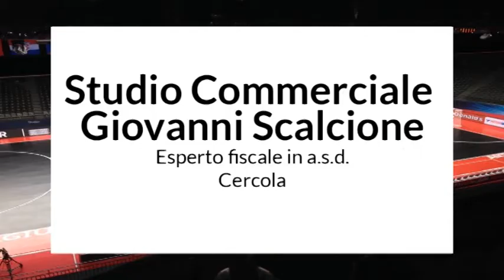FUTSAL SOLOFRA vs SCALC1ONE highlights